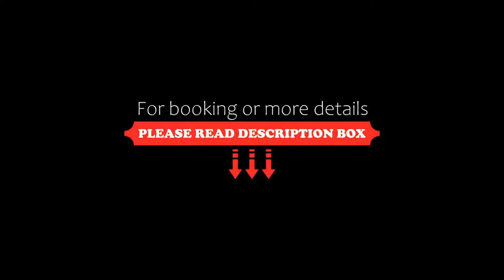Spa Hotel Ata, Varshets, Bulgaria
About Property:
Offering a spa centre and seasonal outdoor pool, Spa Hotel Ata is situated in Vŭrshets in the Montana Region, 35 km from Vratsa. The hotel also has a children's playground, an no-site restaurant and a bar.
All rooms are fitted with a flat-screen TV. Certain rooms have a seating area for your convenience. Some units feature views of the mountain or garden. All rooms include a private bathroom fitted with a bath or shower. Extras include bathrobes and slippers.
The...
Property Type: Hotel
Address: 1A Dr. Konstantin Penev, 3540 Varshets, Bulgaria
Searching For
1. Spa Hotel Ata - Varshets - Bulgaria
2. Spa Hotel Ata - Varshets - Bulgaria Address
3. Spa Hotel Ata - Varshets - Bulgaria Rooms
4. Spa Hotel Ata - Varshets - Bulgaria Amenities
5. Spa Hotel Ata - Varshets - Bulgaria Offers and Deals
Audio Credit:
Track Title: Reasons To Hope
Artist: Reed Mathis